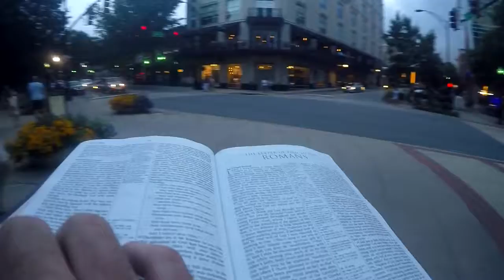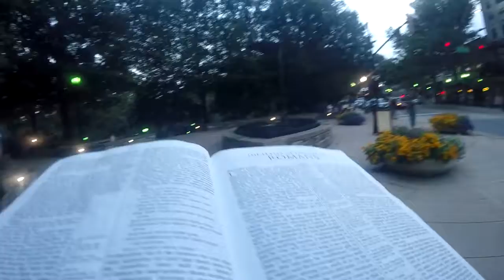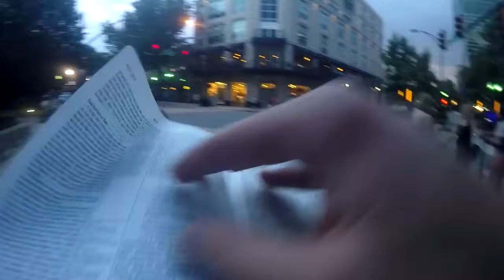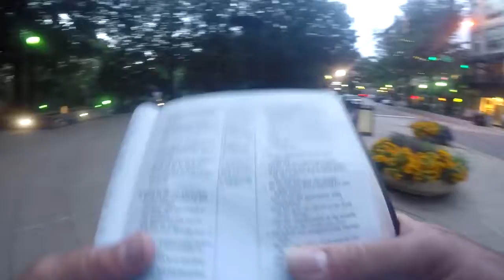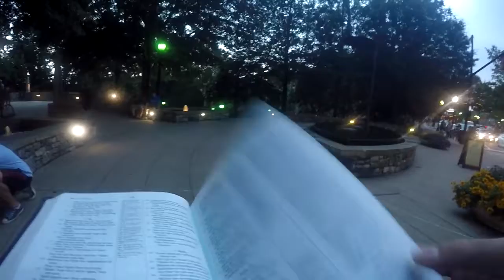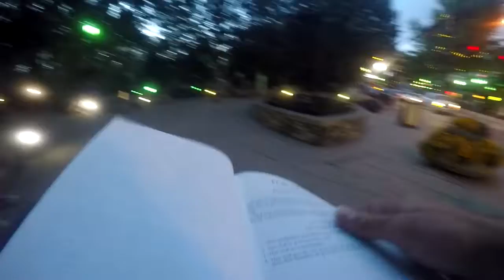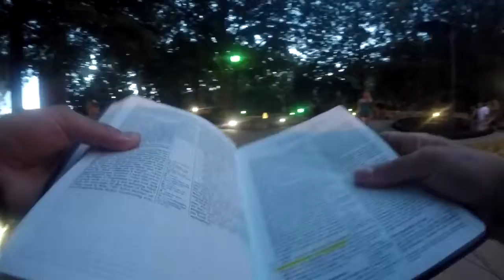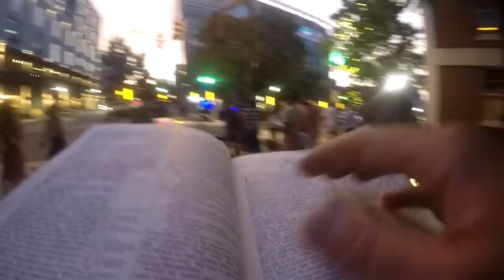The Gospel Of The Old Testament -- Romans 1:2-7 -- (Open Air Street Preaching)